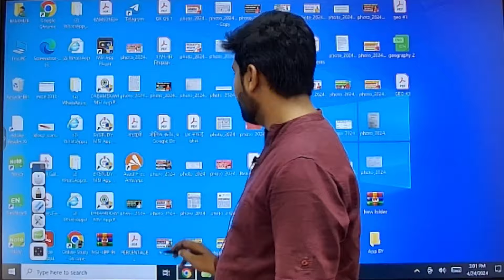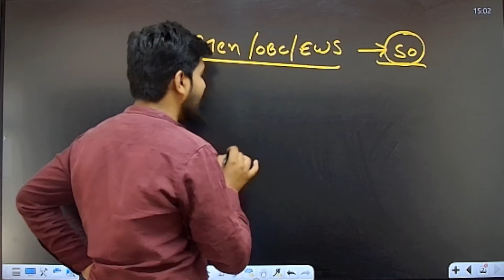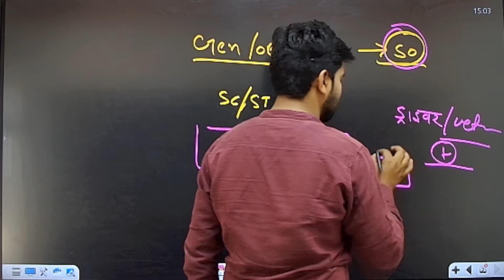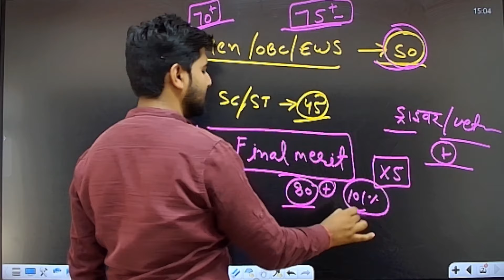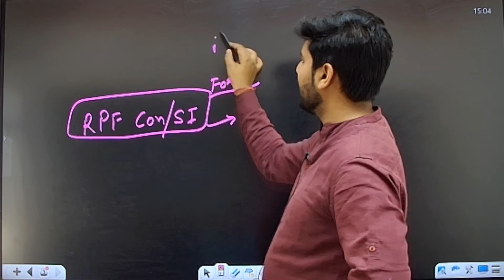SSB Tradesman Final Cut Off 2023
SSB Tradesman Final Result 2023 | SSB Tradesman 2023 Final Cut Off | SSB Tradesman Final Cut Off

SSB , की संपूर्ण कोर्स, और Test Series के लिए अभी डाउनलोड करें DREAM Exam App👉

ssb ct recruitment 2020, ssb driver vacancy 2020, ssb safaiwala vacancy 2020, ssb constable form 2020, ssb constbale notification

ssb tradesman admit card download date
Ssb physical kab hoga
Ssb physical new update
Ssb physical news today
ssb tradesman physical date 2022
Ssb constable admit card 2022
Ssb hc admit card date 2023
Ssb tradesman physical date
Ssb hc ministerial admit card 2023
Ssb tradesman new update
Ssb tradesman physical date 2023
Ssb tradesman physical kab hoga
Ssb tradesman physical new update
Ssb driver physical date
Ssb driver admit card 2023
Ssb tradesman ka physical kab hoga
Ssb tradesman admit card kab aayega
ssb constable veterinary physical date
Ssb driver physical kab hoga
Ssb tradesman physical news
ssb tradesman physical date 2021
Ssb driver physical test
Ssb admit card kaise download karen
Ssb physical test for female